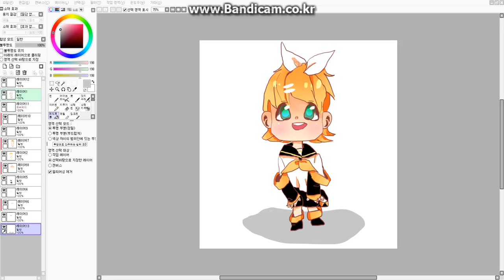사이툴그림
zz